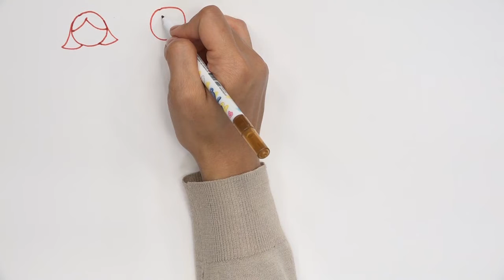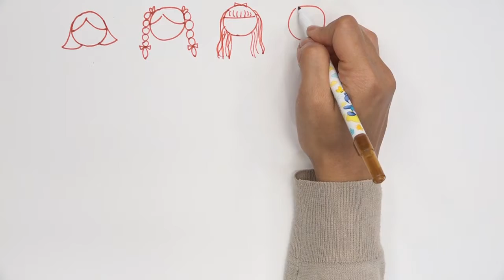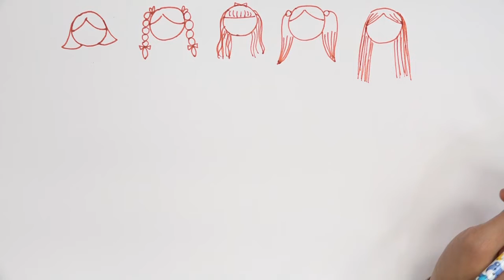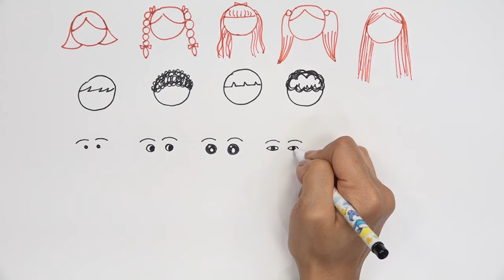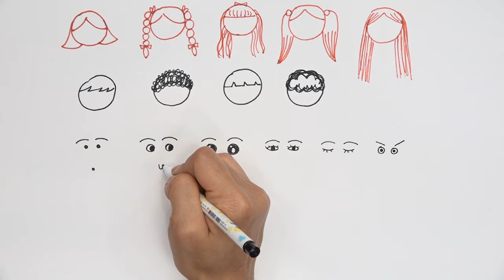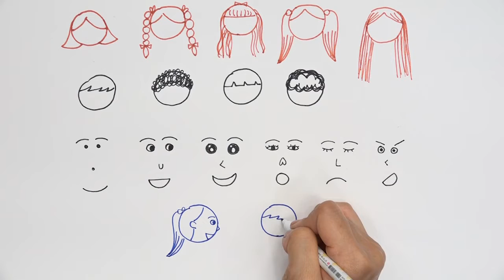스토리텔링 미술교육 - 그림그리기 고급 1-0